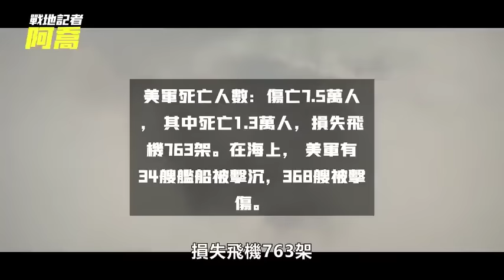太平洋戰場最後一戰：雙方傷亡超22萬，戰後美國直接丟原子彈#戰地記者阿喬